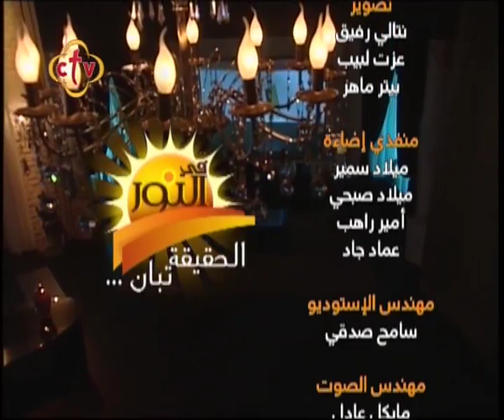في النور - 4/9/2018 - ج4